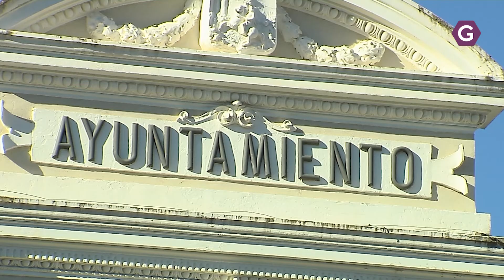C's pide al Estado compensaciones por la supresión del Impuesto de Plusvalías